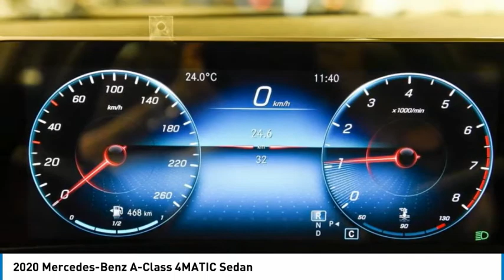2020 Mercedes-Benz A-Class 4MATIC Sedan FOR SALE in Montreal, Qubec O0109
Stop in today for a test drive of this 2020 Mercedes-Benz A-Class

Don't miss this 2020 Mercedes-Benz A-Class. It's equipped with great features. You'll want to take this sedan home. Make a great choice today.